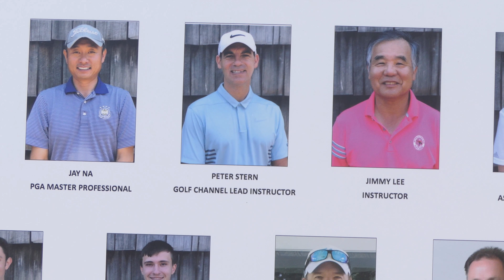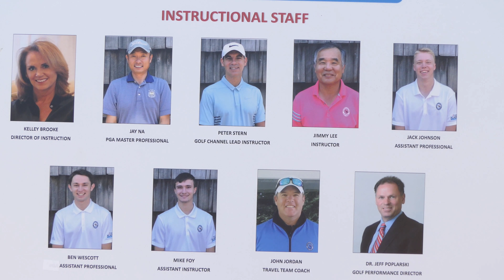The Hardest Course | Everyone Wants to Play | Part 3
The Hardest Course, Everyone Wants to Play | Part 3 - Bethpage Black golf course is on most golfers buckets lists. I was able to get a tee time through a friend who I met on twitter. His name is Jason. The Professor and I took the 5 hour trek up to NYC to play Bethpage Black.  Hour tee time was 1pm and we arrived around 11am. Enjoy this course vlog many golfers won't be able to play! Kev-1